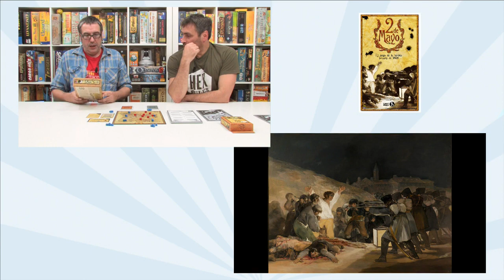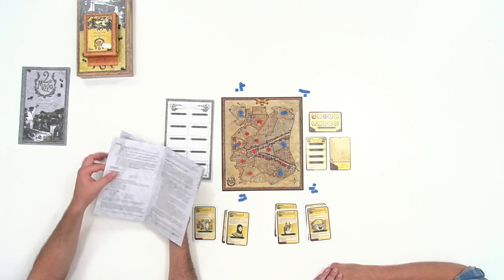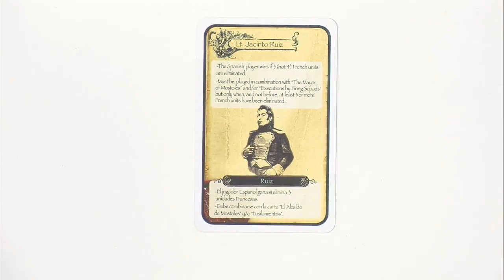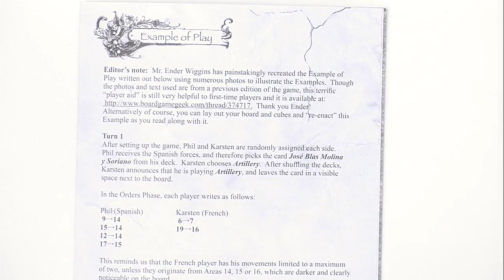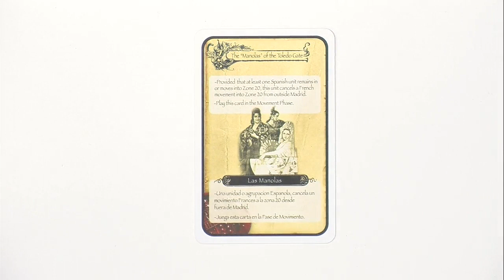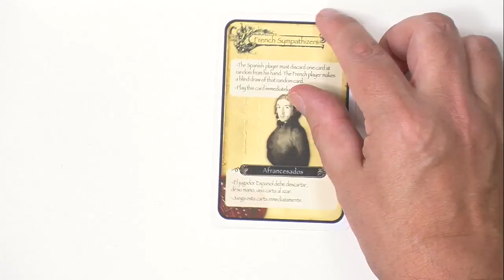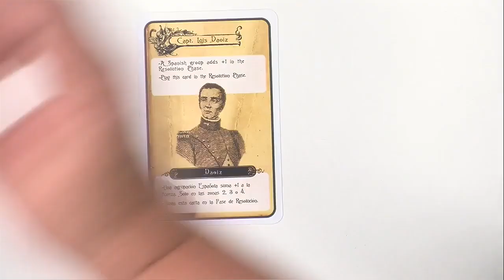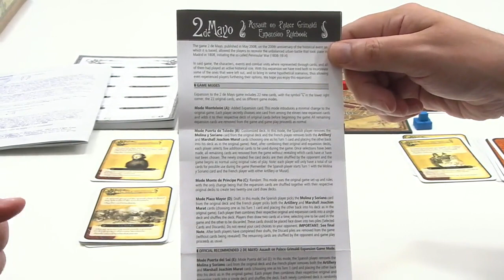2 de Mayo, Hex Rules #03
Si vous avez apprécié  la très riche news de Monsieur Guillaume  sur "2 de Mayo", un jeu de  Daniel Val Garijo édité par Gen X Games, vous allez adorer la vidéo et pouvoir maintenant constater par vous même, avec des images qui bougent si le jeu est fait pour vous ou pas ! Un Hex Rules pour les amateurs de Wargames.